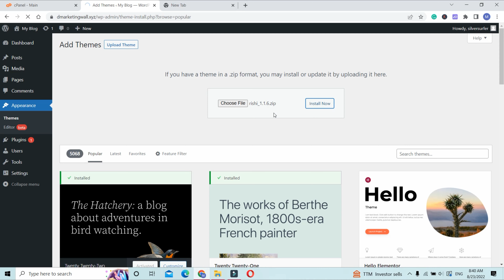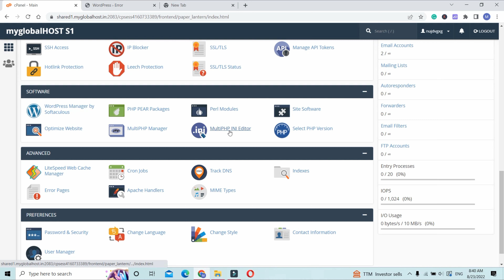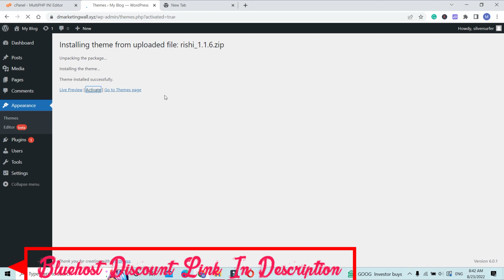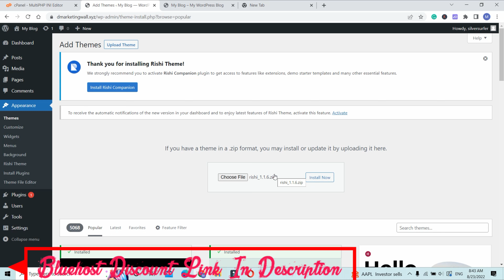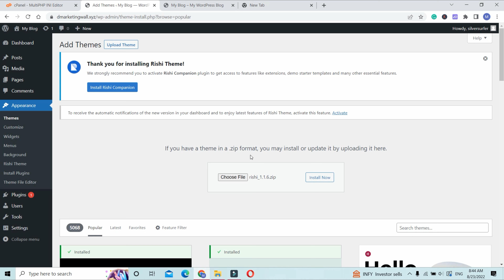How to Increase Maximum Upload File Size in WordPress | WordPress Tutorial for Beginners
In this video we are going to learn how to increase the maximum file upload size in WordPress
You can -